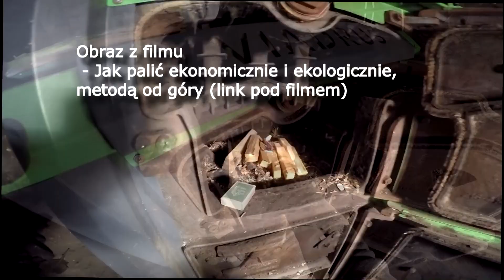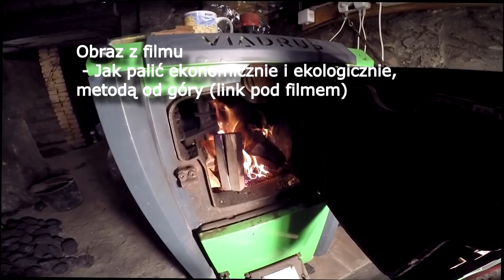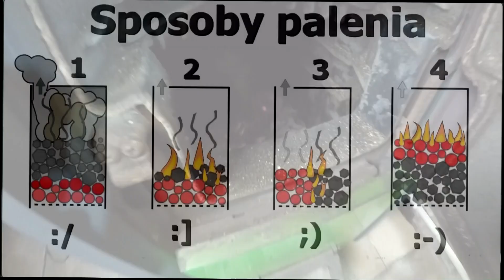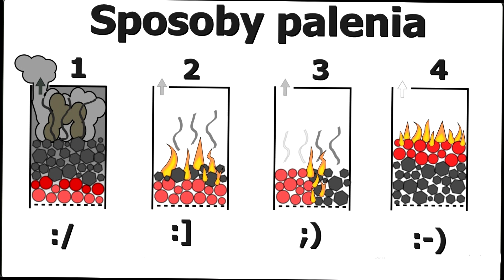Do kiedy musisz wymienić swój piec/kocioł c.o.? Wg uchwały antysmogowej.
W filmie omawiam kiedy wymiana kotłów na przykładzie okregu rybnickiego i województwa śląskiego, ale w innych województwach może sie to trochę różnić, więc sprawdź u siebie.